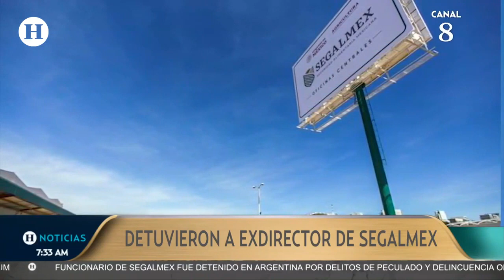Caso Segalmex: ¿Quién es Manuel Lozano, detenido en Argentina por desvíos de recursos?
Uno de los principales responsables del desvío de más de 142 millones de pesos por la compra de toneladas de azúcar que al final no llegaron al país, fue capturado en Argentina, señaló la Fiscalía General de la República.

Mediante un comunicado de prensa, la dependencia señaló que Manuel “L”, quien fungía como director comercial de la empresa paraestatal Seguridad Alimentaria Mexicana (Segalmex), fue aprehendido por sus pares argentinos el pasado 28 de mayo.